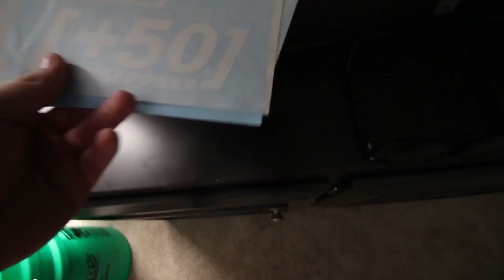How Much Did My Wheels And Tires Cost???